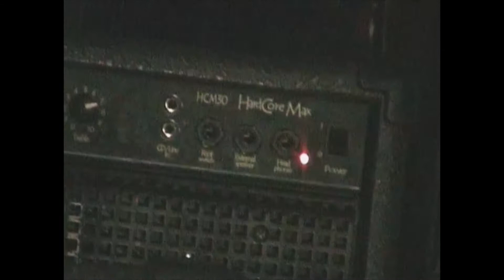Anhelli J.Słowackiego w Kawiarnia Naukowa ELOE Theater of Noise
Anhelli performance na podstawie Juliusza Słowackiego
Eloe Theater of Noise in Kawiarnia Naukowa pierwsza siedziba ul.Jakuba 29-31
 nagranie spektaklu z 2008 roku w siedzibie teatru Eloe na krakowskim kazimierzu
wystąpili: Ewa Langer, Justyna Grabowska, Łukasz Marciszyn i Jakub Palacz
reżyseria i adaptacja Jakub Palacz

muzyka na żywo
Tomasz Głuc elektronika
Jakub Palacz gitara
Ewa Langer bas
realizacja Rafał Pogoda
mediAFinger